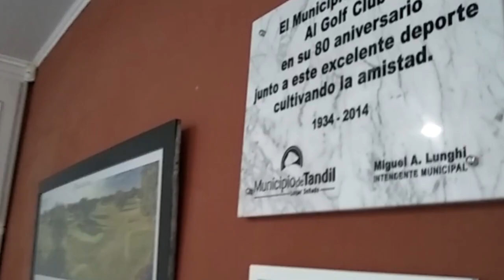COMO HACER PARA QUE ARGENTINA ESTE ARRIBA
La solución para poner el país arriba del mapa, no está en destruir al oponente, sino determinar donde esta la verdad y destacarla,  por mas que la tenga el oponente.